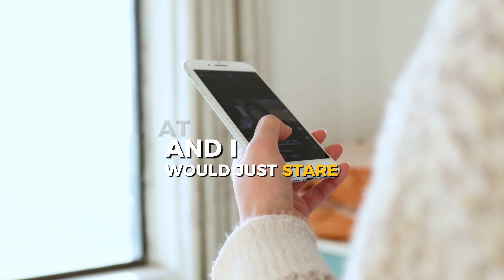Elliana Walmsley: The dance community can be a toxic place... | S2 E28 RM (TRAILER)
About Really Mental.
Really Mental with will hyde & Harrison Kennedy is a podcast breaking down the universal issues young adults face coping with mental health, identity, and self-esteem. Through open and honest conversations about their journey, we host Gen Z and Young Millennial guests that are living in the spotlight during the age of ever present social media. Really Mental highlights that no matter who you, we all face similar experiences on the path to finding ourselves. We want you to know that no matter who you are, you are  not alone. Welcome to the Mental Family.

more from Elliana Walmsley.

credits.